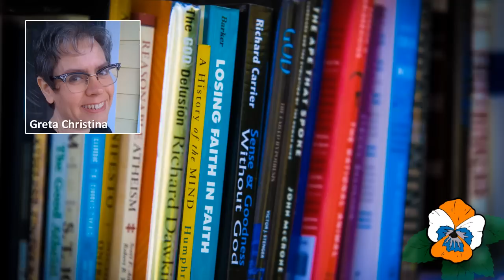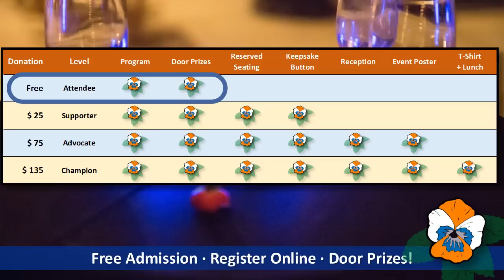Sacramento Freethought Day 2014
Sacramento Freethought Day combines the fun and atmosphere of a fair with the education and activism of a conference. It's a festival of freethought. We'll have speakers and live entertainment, family activities, an authors' panel with Q&A, and more!

Be a part of Freethought Day! Join us on Sunday, October 12th, 2014 at the California State Capitol Building in Sacramento. today.